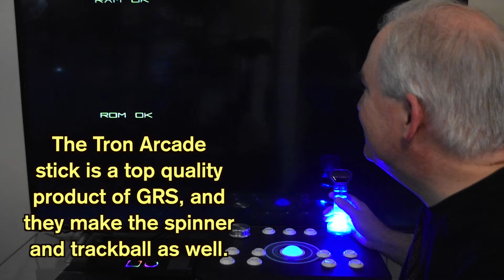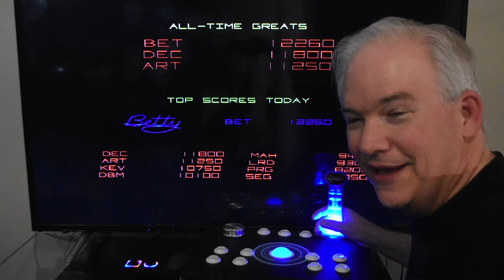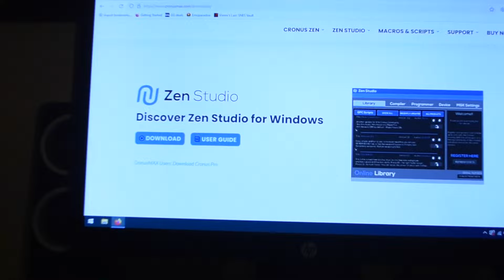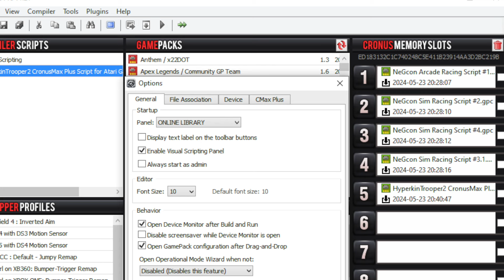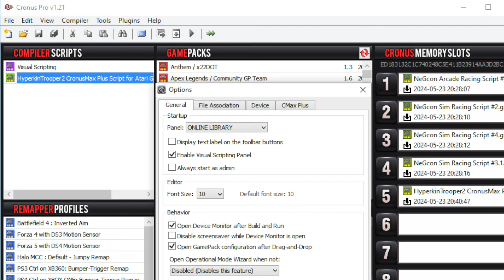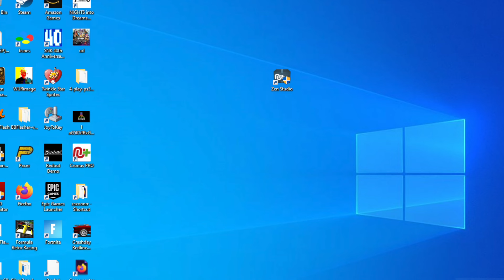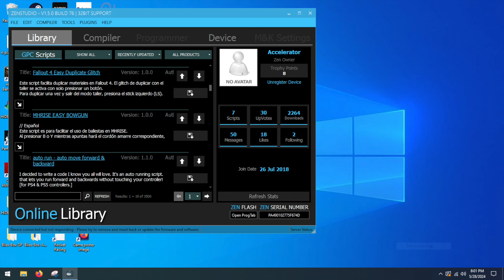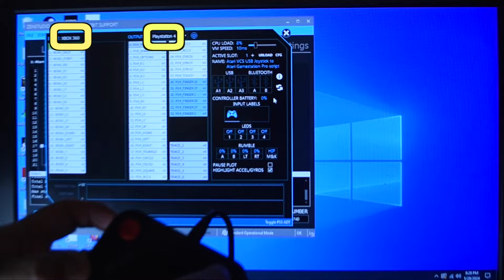Atari Gamestation Pro Adapted to Atari VCS Joystick, Hyperkin Trooper 2 & PC/PS3 Gamepads (Vid#88)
On today's Wired-Up Retro I'll be showing a couple new ways to get a few really nice classic game controllers working on the Atari GameStation Pro using a CronusMax Plus USB controller adapter (or the newer version called the Cronus Zen).  Here are a couple links to help you obtain these:

Cronus Zen:

Here's a comprehensive tutorial on getting started with the Cronus Zen (info on updating the firmware begins at 6 min 44 sec)

The primary controllers featured in this video can be found online:

Atari VCS Joystick:

Hyperkin Trooper 2:

Check out my Etsy Store for Paddle Add-Ons that work with the Atari Gamestation Pro Joysticks

Special thanks to Emforay for making the theme song of Wired-Up Retro.